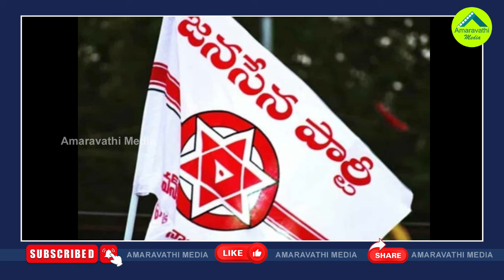మరో జాతీయ మీడియా సర్వే..ఏ పార్టీకి ఎన్ని సీట్లంటే?| India TV CNX Opinion Poll AP| Election Survey